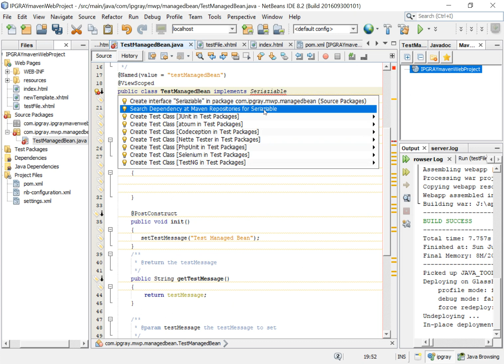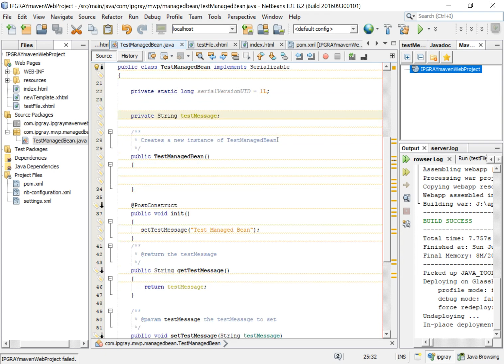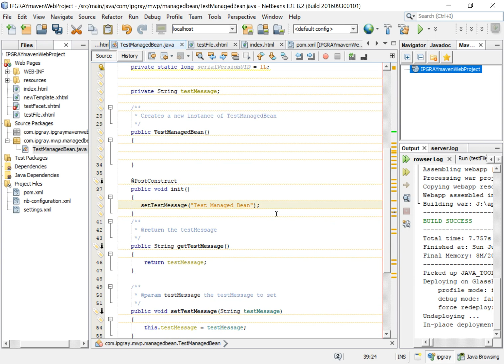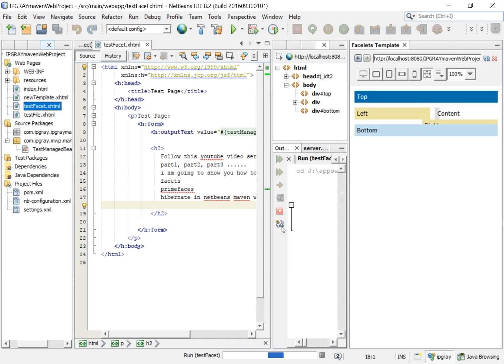IPGRAY : how to add add facets jsf managed bean to netbeans maven web project - part3